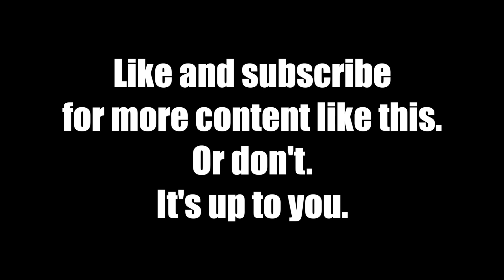Standing in the Doorway Cover featuring Sad Clowns - Nate Farrar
Nate sings Bob Dylan's Standing in the Doorway while sharing pictures of sad clowns he found online.